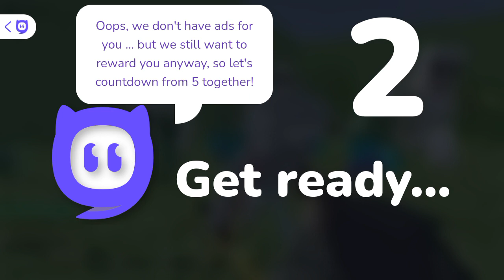crazy game Minecraft 😅🔥😈/zombies /goloum /creeper and other